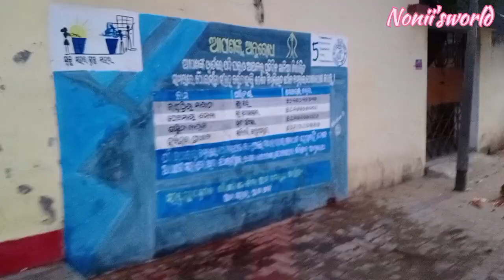জগন্নাথ মন্দিরের অদ্ভুদ দৃশ্য🙏 এমন দৃশ্য দেখতে পাবো ভাবতে পারিনি। সব প্রভুর কৃপা🙏 puri temple